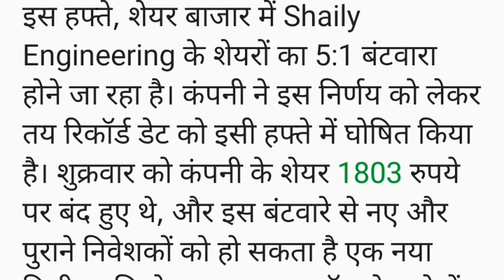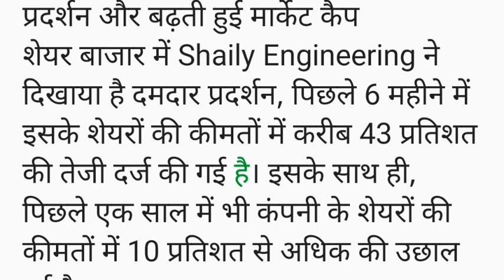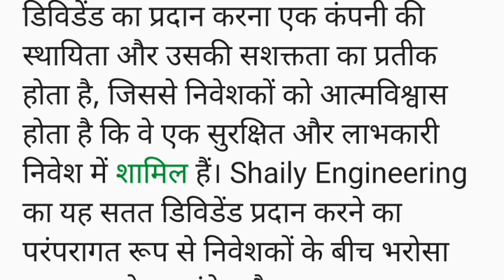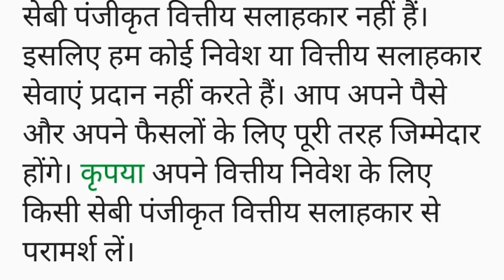25 टुकड़ों में बंटने जा रहा यह शेयर, रिकॉर्ड डेट का हुआ एलान । Shaily Engineering Share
25 टुकड़ों में बंटने जा रहा यह शेयर, रिकॉर्ड डेट का हुआ एलान । Shaily Engineering Share